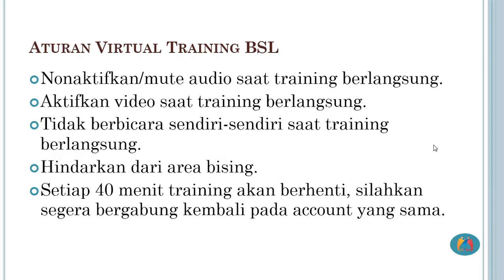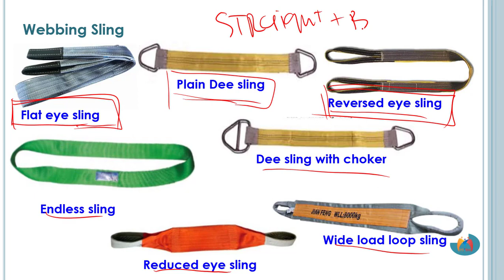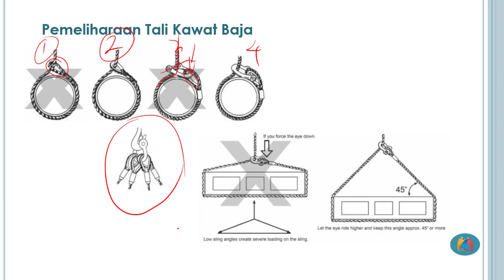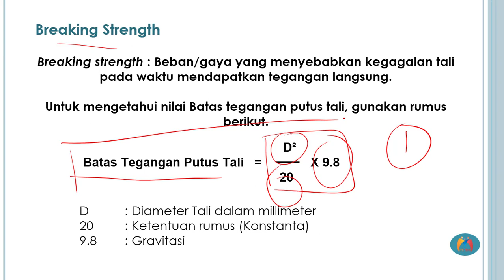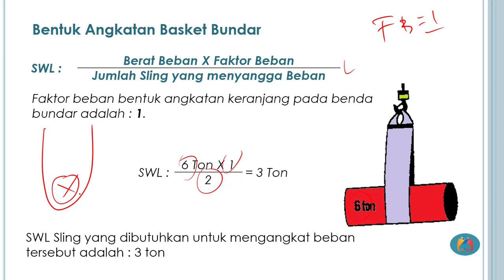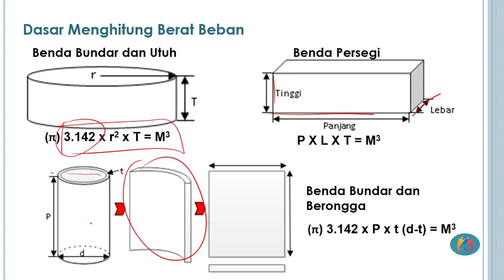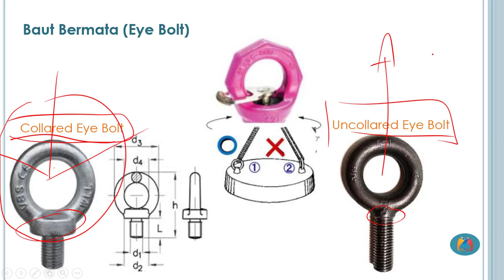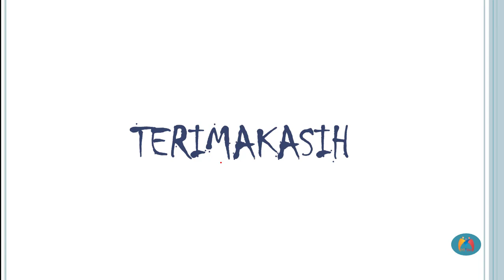Basic Slinging and Lifting (OHC Refresh)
Assalamualaikum warrahmatullahi wabarokatuh.
Sahabat Rigging sekalian, kami dari team Administration Training and Development Pt. Kaltim Prima Coal mempersembahkan video pembelajaran Slinging and Lifting. Video ini disusun khusus bagi anda yg sudah pernah mengikuti training offline maupun online.
Jadi jika anda akan melakukan refresh kimper over head crane disarankan untuk menonton video ini sebelum mengerjakan soal di Quizizz yang akan diberikan oleh team kami nantinya.

Berharap video ini dapat mempermudah anda mengerjakan soal, mempersingkat waktu refresh dan tidak mengurangi jam kerja anda.

Video ini masih jauh dari kata sempurna, jika ada kritik, saran dan pertanyaan silahkan tulis dikolom komentar.

Semoga bermanfaat.
Salam Rigging.
Salam Sehat.

ATD Pt. KPC and team.